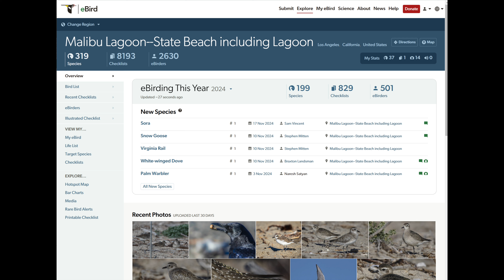Southern California birding - Awesome shorebirds, an exotic lifer, and many new channel birds!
After flying out to Los Angeles for a family wedding, we took a few extra days afterward for birding and relaxing in beautiful, sunny southern California.  I saw one of my favorite birds, a Long-billed Curlew, and picked up a lifer Pin-tailed Whydah.  A second video from this trip is coming soon.

Channel life list (birds shown well on the channel)
                 World: 201:
           ABA area: 180
Massachusetts: 161